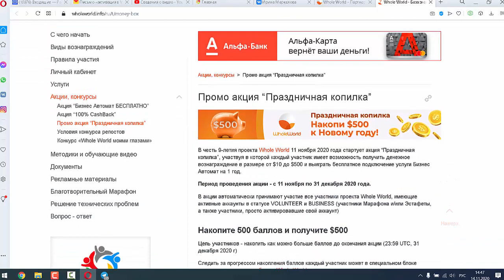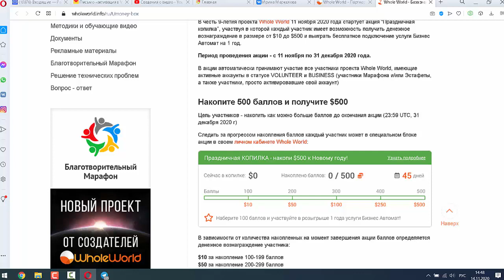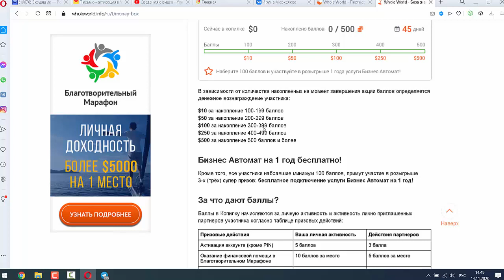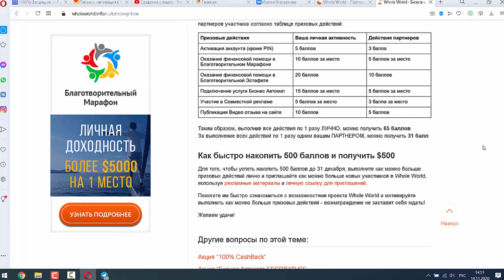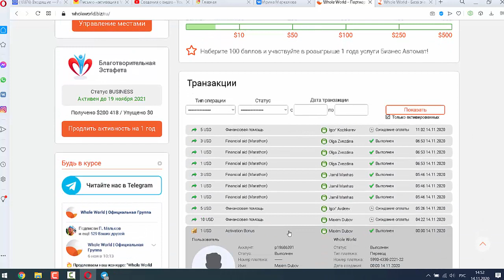Как накопить к новому году 500 долларов